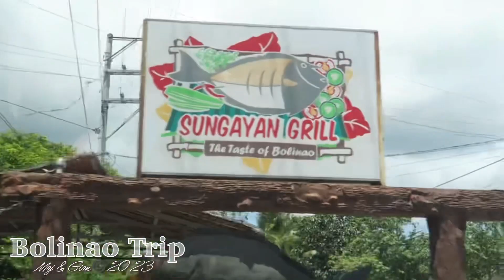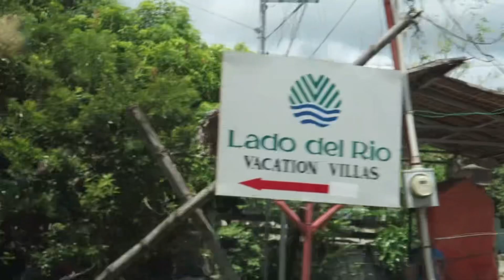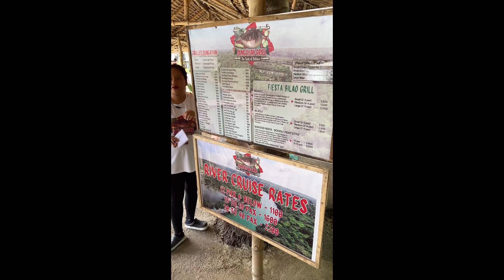Bolinao Trip 2023 | MG Travels | Maj and Gian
Hello fellow mortals!

Free Music for Videos 👉 Music by sunshine blvd. - Take It All Back